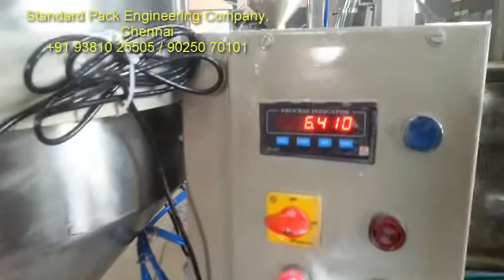Semi Automatic Batter Packing Machine (Idly Dosa Mavu) Standard Pack Engg. Co Chennai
Ph: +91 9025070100 packingmachine fillingmachine sealingmachine T.L. KRISHNAMOORTHY

2/67, Plot No. 163A,  Pillaiyar Koil Street,
Sivaprakasam Nagar, Surappattu,
Chennai – 600 066.